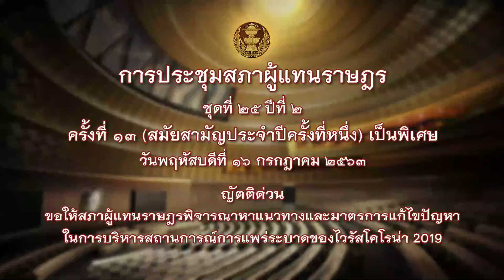“ดร.กนก” เสนอDo & Don’t - 3 Q เพื่อศึกษา-เรียนรู้“ระยอง 8 ก.ค.”+6 ประเด็น ใช้ถอดบทเรียนแก้ปัญหาอนาคต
17 ก.ค.2563 ดร.กนก วงษ์ตระหง่าน ส.ส.บัญชีรายชื่อ พรรคประชาธิปัตย์ อภิปรายสนับสนุนข้อเสนอญัตติด่วนขอให้สภาฯ พิจารณาศึกษาเร่งแก้ไขปัญหาความเสี่ยงต่อการแพร่ระบาดระลอก 2 ของไวรัสโควิด 19 กรณีทหารอียิปต์เข้าพักที่จังหวัดระยอง เพื่อเสนอแนวทางต่อนายกรัฐมนตรีได้ศึกษา “เหตุการณ์ระยอง 8 ก.ค.” ไม่ให้เกิดขึ้นอีกในอนาคต และไม่ควรปล่อยให้เหตุการณ์ที่เกิดขึ้นนี้จบไปโดยไม่ได้เรียนรู้ แล้วทำผิดซ้ำซากต่อเนื่องไป

สิ่งที่ควรต้องทำ คือ ขอให้รัฐบาลได้โปรดรับฟังความคิดเห็นที่หลากหลาย ความเห็นต่าง ความเห็นที่ไม่เหมือนกับรัฐบาล ซึ่งความคิดเห็นเหล่านี้จะทำให้มองเห็นภาพที่ไม่เคยมองเห็น หรือคิดไม่ถึง และจะทำให้สามารถเห็นความจริงที่สลับซับซ้อนมากขึ้น อันจะเป็นประโยชน์กับการแก้ไขปัญหาในอนาคต

สิ่งที่ไม่ควรทำ คือ อย่ามองข้ามเหตุการณ์นี้ว่าเป็นข้อผิดพลาด ไม่ว่าจะโดยบังเอิญ หรือโดยไม่ตั้งใจก็ตาม แล้วพยายามผ่านเหตุการณ์นี้โดยให้ลืมมันเสียโดยไม่ได้เรียนรู้ เพราะเคยมีบทเรียนแบบนี้เกิดขึ้นในบ้านเมืองมานับครั้งไม่ถ้วน ดังนั้นจึงไม่ควรมองเรื่องนี้ว่าเป็นข้อผิดพลาดปกติ แต่ต้องมองว่าเป็นข้อผิดพลาดที่เราจะศึกษาและทำให้ไม่เกิดขึ้นอีกครั้งหนึ่งให้ได้

ดร.กนก จึงได้ตั้ง 3 คำถามสำหรับทำการศึกษาเรื่องดังกล่าวอย่างเป็นวิทยาศาสตร์และปราศจากอคติ
1. เรามองเห็นปัญหาในอนาคตอย่างไร ช่วงที่มีการควบคุม และล็อคดาวน์ จนสถานการณ์คลี่คลายมาจนถึงวันนี้ ต้องถามว่าในตอนนั้นได้มองปัญหาในอนาคตที่จะเกิดขึ้น เหมือนกับที่เกิดขึ้นที่ระยองบ้างหรือไม่ หากตอบว่าไม่ หรือคิดไม่ถึง ก็ไม่เป็นไร เราจะได้รู้ว่าการคาดการณ์ในอนาคตของเรามีปัญหา หากตอบว่าได้คาดการณ์ล่วงหน้าไว้ แต่ยังเกิดเหตุนี้ขึ้น จะได้ตั้งคำถามว่า ทำไมจึงเกิดขึ้น ทั้งๆ ที่เราคาดการณ์ว่าจะเกิดขึ้นแล้ว
2. จากข้อกำหนดบุคคล 11 ประเภท ที่ออกโดยข้อกำหนดตามมาตรา 9 แห่ง พ.ร.ก.การบริหารราชการแผ่นดินในสถานการณ์ฉุกเฉิน พ.ศ. 2548 ฉบับที่ 12 ข้อกำหนดดังกล่าวตั้งอยู่บนสมมติฐานอะไร
“หน่วยงาน 6 หน่วยเข้าใจความหมายของบุคคลที่เข้ามานี้ตรงกันหรือไม่ และได้ประสานงานกันอย่างเป็นระบบตามแนวทางที่ ศบค. บอกไว้หรือไม่ ตรงนี้เป็นคำถามที่สำคัญมากที่จะต้องตอบ เพื่อจะเรียนรู้และสรุปบทเรียนของเรา”
3. เราเรียนรู้อะไรบ้าง จากเหตุการณ์ “ระยอง 8 ก.ค.” ไม่ใช่ปล่อยให้ผ่านไป แต่ต้องถามตัวเองตลอดว่าเราเรียนรู้อะไรบ้าง

นอกจากนี้ ดร.กนก ยังได้เสนอ 6 ประเด็น เพื่อให้รัฐบาลนำไปประกอบในการถอดบทเรียนสำหรับแก้ไขปัญหาในอนาคตต่อไป

ประเด็นที่ 1 การคาดการณ์ล่วงหน้า
เหตุการณ์ “ระยอง 8 ก.ค.” นี้เป็นสัญญาณอะไรที่จะบอกกับเราถึงมาตรการป้องกัน และควบคุมการแพร่ระบาดโรค โควิด-19 ของ ศบค. หากเราบอกว่าเรามองไม่เห็นอะไรเลย เพราะเป็นเรื่องบังเอิญ ก็จะเป็นปัญหาแบบหนึ่ง แต่ถ้ามองเห็นว่าเหตุการณ์ “ระยอง 8 ก.ค.” บอกสัญญาณบางอย่าง เกี่ยวกับการปฏิบัติหน้าที่ของ ศบค. ในการป้องกันและควบคุมระบบการแพร่ระบาด ตรงนี้จึงเป็นการมองเห็นที่มีนัยยะสำคัญอย่างยิ่งต่อการแก้ไขปัญหาในอนาคต และเมื่อเรามองเห็นปัญหาแล้ว เราได้ข้อสรุปที่เป็นแบบแผนอะไรบ้างจากปัญหาที่เกิดขึ้น ถ้าเราเข้าใจแบบแผนของปัญหาที่เกิดขึ้น ก็จะสามารถแก้ไขได้

ประเด็นที่ 2 เรื่องความท้าทาย “ไม่ใช่เป็นเขา เป็นเรา แต่เราเป็นคนไทยที่รักแผ่นดินนี้เหมือนกัน อยากเห็นคนไทยของเราทุกคนปลอดภัย และมีชีวิตที่ผ่านวิกฤติเศรษฐกิจที่เรากำลังเผชิญนี้ร่วมกัน เหมือนกัน เช่นเดียวกัน” สิ่งเหล่านี้เป็นความท้าทายที่เราต้องเข้าใจและยอมรับ

ประเด็นที่ 3 การตีความจากการเลือกข้อมูลอย่างถูกต้อง สอดคล้องกับความจริง และนำมาตีความเพื่อเอามาใช้ให้เกิดประโยชน์ ข้อมูลต่างๆ ที่ได้รับรายงานจากเจ้าหน้าที่ และส่วนราชการ 6 ส่วนที่เกี่ยวข้องกับเหตุการณ์ ซึ่งเชื่อว่าข้อมูลเหล่านี้มีหลายเรื่องไม่ตรงกัน และขัดแย้งกัน ดังนั้นจะตีความความขัดแย้งของข้อมูลเหล่านั้นอย่างไร ไม่ใช่เลือกเชื่อในสิ่งที่อยากเชื่อ เพราะสิ่งที่ไม่อยากเชื่ออาจจะเป็นความจริงที่มีนัยยะสำคัญอย่างยิ่งก็ได้

ประเด็นที่ 4 การตัดสินใจ หลังจากได้เห็นข้อมูล ได้รับทราบความเห็นที่แตกต่างทั้งหมดแล้ว เราจะประสานประโยชน์อย่างไร

ในสภาแห่งนี้ เราได้ยินเสียงก้องกังวลบ่อยครั้งว่าจะหาจุดสมดุล ระหว่างการควบคุมเพื่อวัตถุประสงค์ด้านการป้องกันโรคระบาด กับสภาวะทางเศรษฐกิจที่ประชาชนกำลังเผชิญอยู่นั้นเป็นอย่างไร นอกจากนี้ยังมีคำถามเกี่ยวกับเรื่องของสิทธิเสรีภาพของประชาชนกับการใช้อำนาจว่าจุดสมดุลนี้อยู่ตรงไหน อย่างไร

“ผมคิดว่าเรื่องนี้ไม่ใช่เรื่องของโวหาร หรือวาทกรรม แต่เป็นหลักการขั้นพื้นฐานของระบอบการปกครองในระบอบประชาธิปไตยอันมีพระมหากษัตริย์เป็นประมุข โดยเฉพาะอย่างยิ่งในระบอบเสรีประชาธิปไตย ที่พวกผมในพรรคประชาธิปัตย์ยึดถือมาโดยตลอด นั่นคือความหมายของคำว่าตัดสินใจ และเราจะกล้าตัดสินใจในสิ่งที่เราคิดว่าเราเคยทำไม่ถูก เราจะกล้าตัดสินใจที่จะยอมรับข้อผิดพลาด และแก้ไขปัญหาเหล่านั้นหรือไม่อย่างไร” ดร.กนก กล่าว

ประเด็นที่ 5 การจัดองคาพยพ เพื่อป้องกันไม่ให้เกิดปัญหาอีก เหตุการณ์ “ระยอง 8 ก.ค.” เป็นโอกาสสำคัญที่จะตั้งคำถามว่า ศบค. ที่เคยใช้ได้ผลดี และเป็นที่ชื่นชมในสถานการณ์ของการปิดเมืองนั้นไม่มีข้อสงสัย แต่ในสถานการณ์เปิดเมือง ศบค. แบบเดิมยังคงใช้ได้อยู่อีกหรือไม่

ประการที่ 6 การเรียนรู้ เราจะเรียนรู้ข้อผิดพลาดของเราอย่างเปิดเผยได้อย่างไร และจะเรียนรู้ข้อผิดพลาดอย่างสร้างสรรค์ได้อย่างไร เราจะนำการเรียนรู้ของเราไปสู่การค้นหาคำตอบสำหรับอนาคตอย่างไร